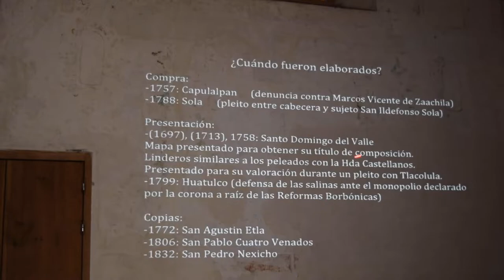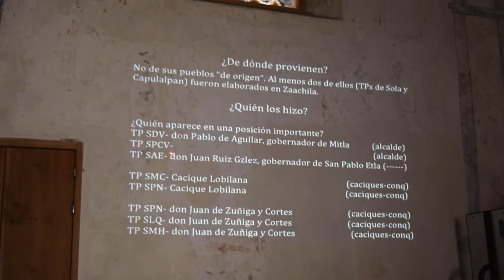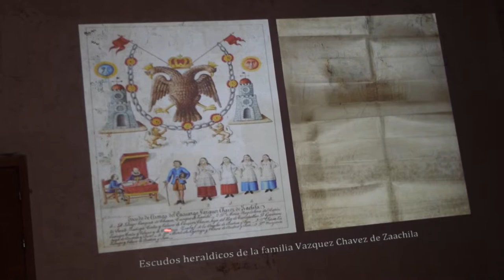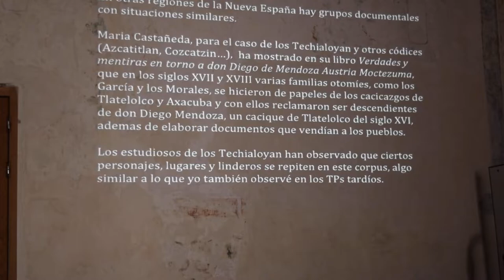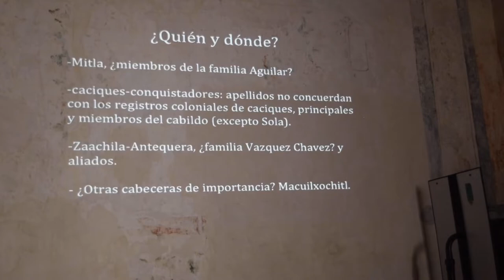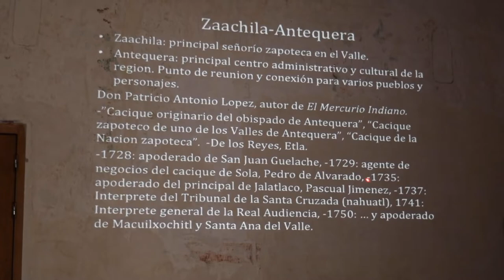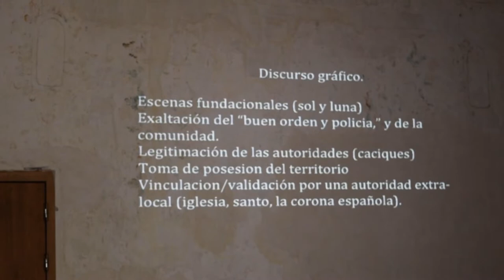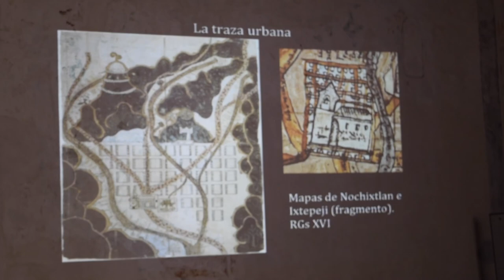Tierra y territorio en los PUEBLOS INDIGENAS DE OAXACA, MEXICO durante la época colonial (2/3)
Presentación de la candidata a Dra., en Historia Beatriz Cruz López (Universidad de California, Los Angeles); en el Seminario Diálogos Culturales,  Organizado por la Dra. Nancy Farriss (Universidad de Pennsylvania) & Dra. María de los Ángeles Romero Frizzi (Instituto Nacional de Antropología e Historia - Oaxaca)

Centro Cultural San Pablo. Biblioteca Juan de Córdova. Verano, 2019. Oaxaca de Juárez, Oaxaca. @CentroSanPablo

00:00 Intro
01:40 De dónde provienen y quién los hizo
07:23 Otros ejemplos
09:15 Análisis
15:35 Objetivos
16:35 El Discurso Gráfico

ZAPOTECO.

APÓYANOS